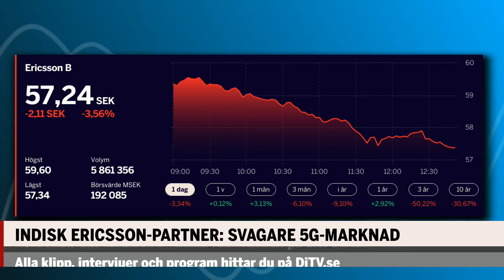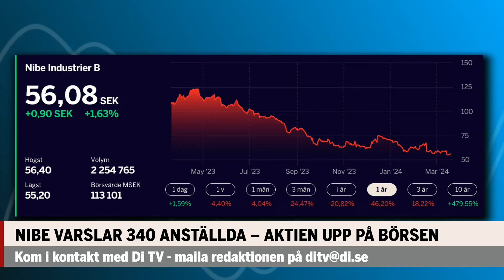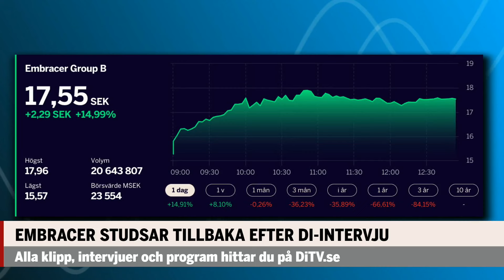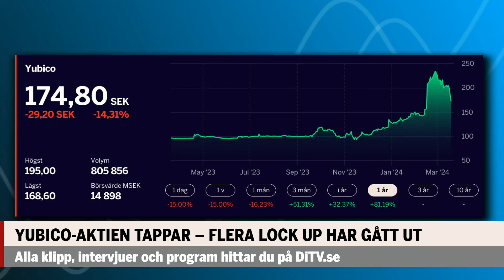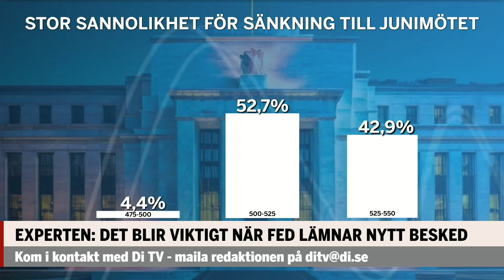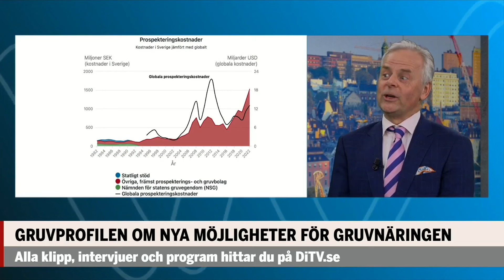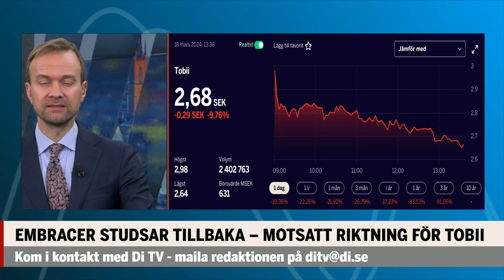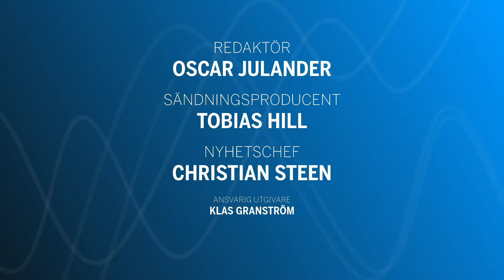Nibe sparkar 100-tals – aktien sticker upp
I Börskoll måndag:
340 personer får gå från Nibe i Sverige – vd Gerteric Lindquist om varför han rycker plåstret rejält.
Embracer rusar och Yubico rasar – DNB:s Anders Rudolfsson är med i studion för att ge sin syn på det mest spännande från börsen i dag.
Och varför är FED:s räntebana så bräcklig – Felicia Åkerman om veckans viktigaste makro.